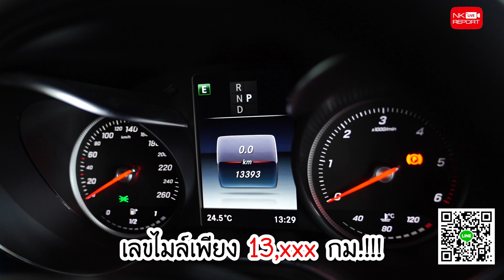คุ้มที่สุด..หยุดที่คันนี้! 😘👉🏼 GLC 250d AMG วิ่งน้อยสุดๆ13xxxกม Warranty MBTH ถึงเดือนก.ค.2021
คุ้มที่สุด..หยุดที่คันนี้! 😘👉🏼 เพียง 2.89 ล้าน GLC 250d AMG วิ่งน้อยสุดๆ13xxxกม Warranty MBTH ถึงเดือนก.ค.2021 เบนซ์เอ็นเค สวยเหมือนใหม่ในราคาที่คุ้มค่ากว่า สอบถามข้อมูลเพิ่มเติม ✅✅ Add Line
✅ Model: GLC250d (Code : BG2121)
✅ Option: ออก MBTH, Warranty ถึงปี 2021, ชุดแต่ง AMG, Audio 20, Navigation, Burmester, Ambient Lighting, Touch Pad, Memory Package, Knee+Rear Airbags, Keyless Go Package, Panoramic Glass Roof, Intelligent Light System, ฝาท้ายไฟฟ้า, กล้อง 360, แม็ก AMG 20”